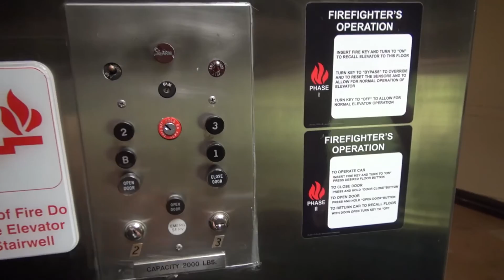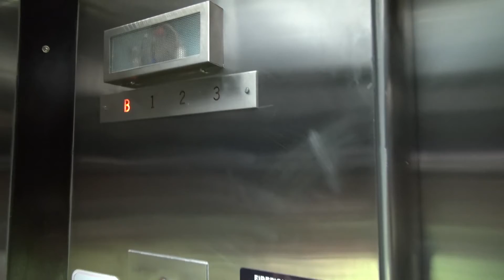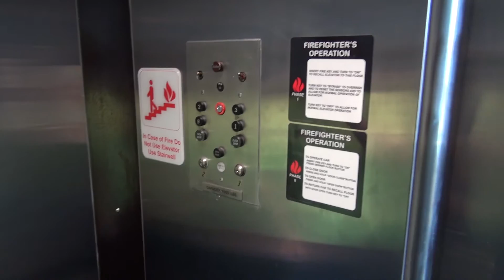Epic Motor on a Vintage Otis Traction Elevator at the Bank of America in Wheaton, MD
(2-7-19) Here is another amazing vintage Otis with the amazing bottom drive traction motor!